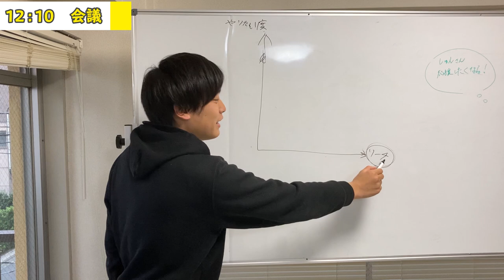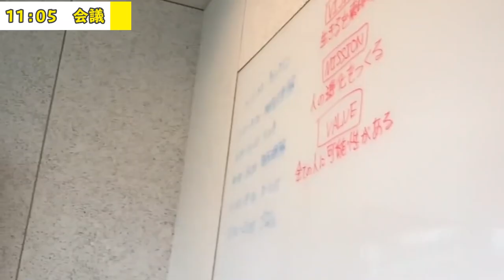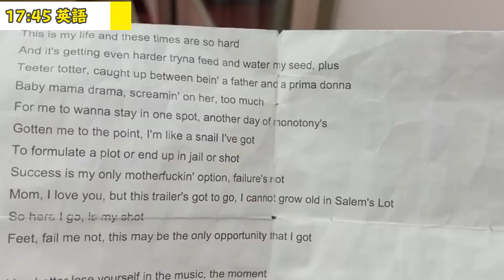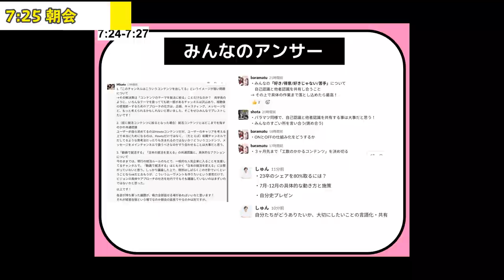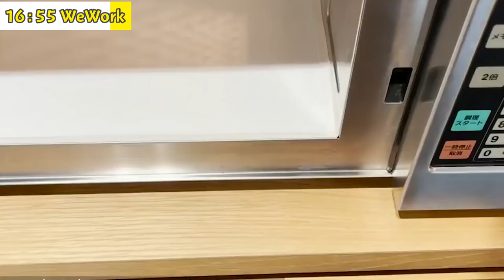【ルーティン】筋トレ大好き経営者とポンコツ学生起業家を徹底比較【AKIOBLOG】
AKIOBLOGさんとの1時間のお茶会への応募フォームはこちらです！

【大募集】しゅんダイアリーに出演したい就活生